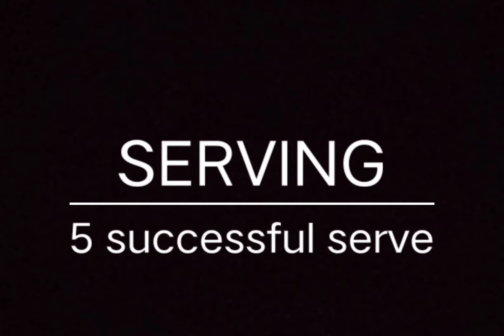PE 4: Activity 2- VOLLEYBALL FUNDAMENTALS